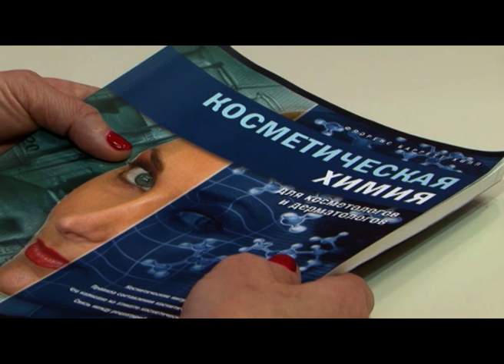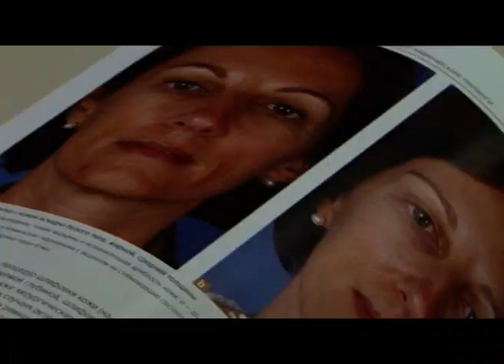Здоровые новости. Что делать, если зимой сохнет кожа?